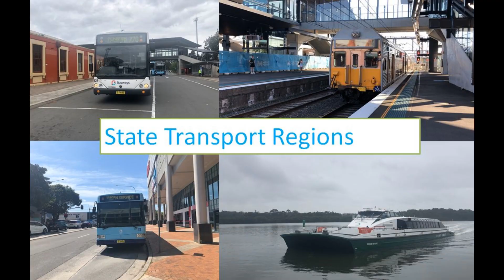State Transport Regions Trailer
Not much else other to say here as all the information is in the video